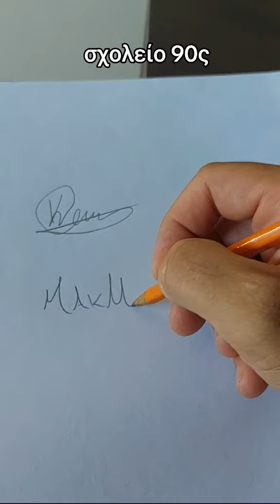αναμνήσεις στο σχολειο 90ς